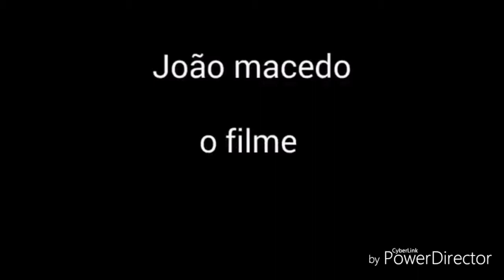João macedo o filme parte 2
F
FI
FIL
FILM
FILME
FILM
FIL
FI
F